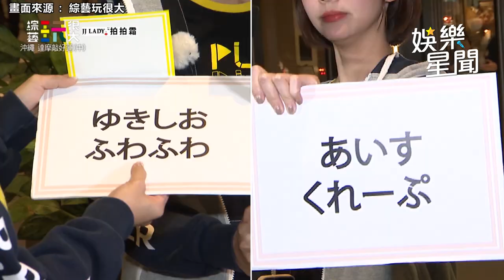《玩很大》坤達主持到病了？KID遭紅隊威脅換掉小隊長怒飆髒話｜娛樂星聞